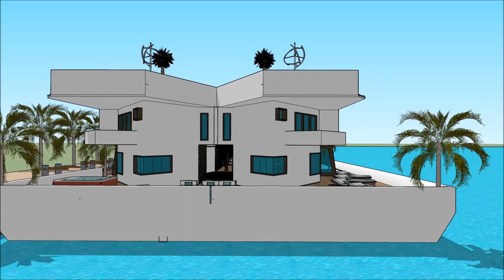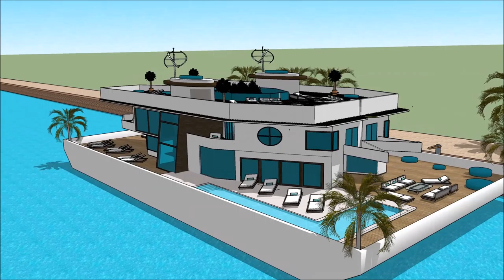flytande hus malmö lyxhus båstad arkitektur hus 100 p husbåt västra hamnen malmö ocean one husbåt no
The floating house villa houseboatzania launching an innovative high-end luxury yacht floating house villa mansion home design potentially as a display of exhibition of the flytande hus malmö lyxhus båstad arkitektur hus 100 p husbåt västra hamnen malmö ocean one husbåt no.

The collection of the Floating house villa houseboatzania concept of flytande hus malmö lyxhus båstad arkitektur hus 100 p husbåt västra hamnen malmö ocean one husbåt no consists of high luxury and architectural art pieces in minimalism combined with living on the waterfront of the harbour.

The floating house villa mansion yacht design has the basis to sustain living with high standards and contemporary structural design flytande hus malmö lyxhus båstad arkitektur hus 100 p husbåt västra hamnen malmö ocean one husbåt no with numerous of prospects for excessive living and celebrating the desire of life worldwide: